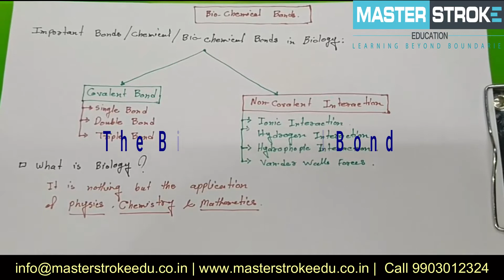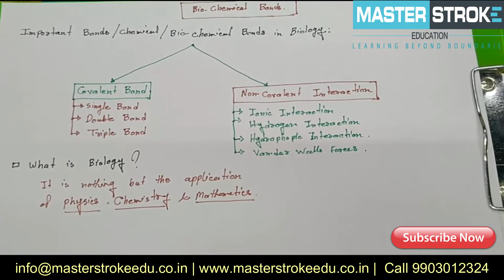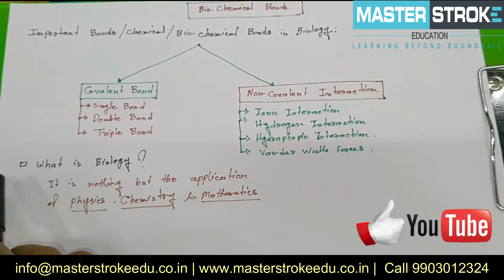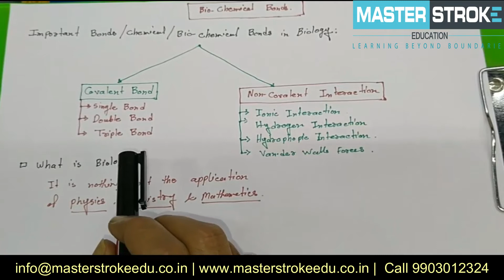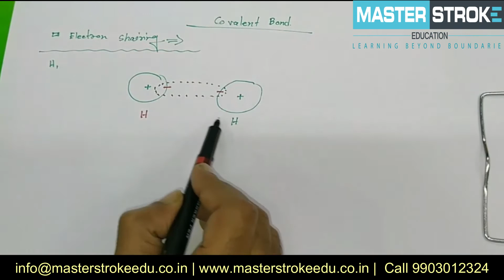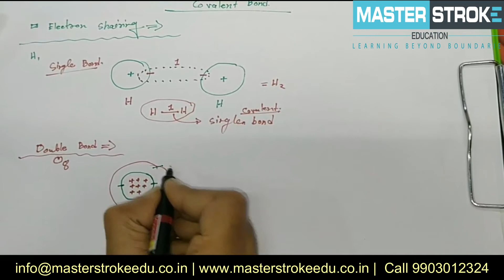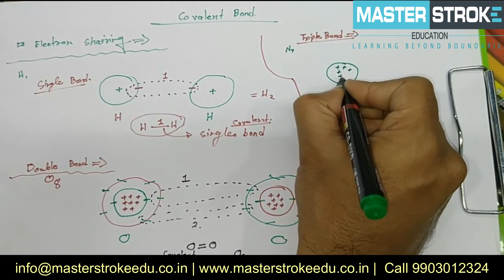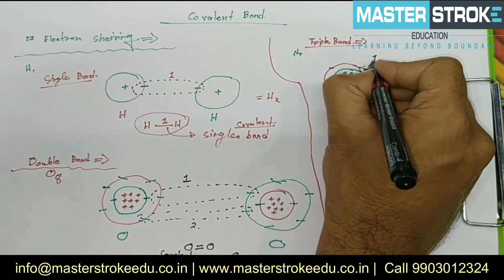Bio Chemical Bond in Biology | Covalent Bonding and Structural Formulas | Biology class | part I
In this video series PART I we are going to discuss some basic Chemistry for Biology Students like bio chemical bond.
The series covers
1. The structure of atoms (a nucleus with protons and neutrons; electrons orbiting outside in orbitals)
2. Ionic bonding (how atoms trade electrons to become charged ions, and the ionic bonds that result)
3. Covalent bonding
Education, a premium coaching Institute dedicated to work for the benefit of the students, by providing quality education and correct guidance to help the students realize their full potential and fulfill their dreams.

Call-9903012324